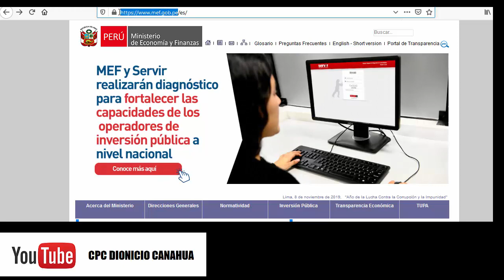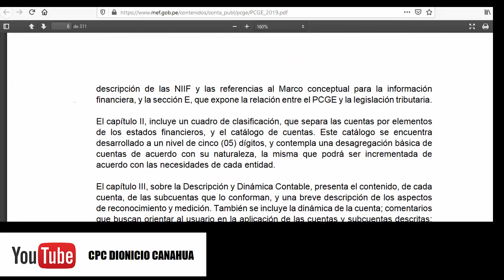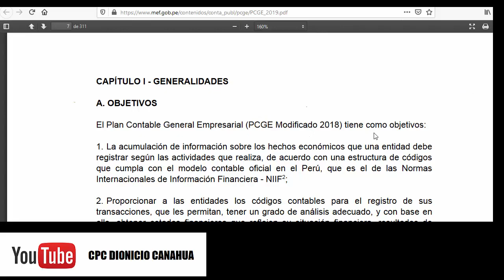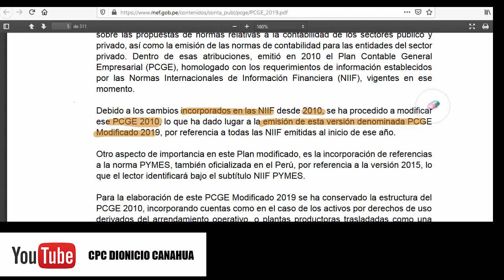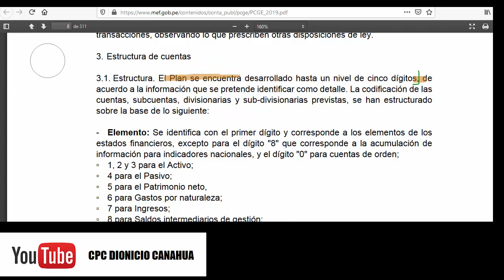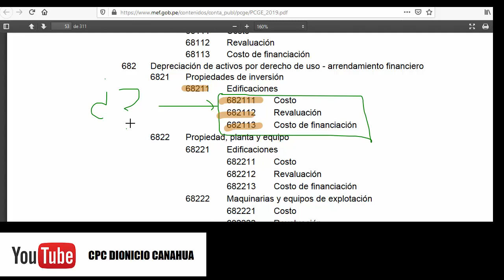Plan Contable General Empresarial Dos Errores